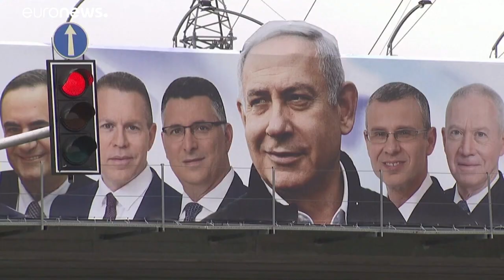Zigarren, Champagner, Schmuck: Anhörung von Netanjahu zu Korruptionsvorwürfen beginnt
In Jerusalem beginnt die Anhörung wegen des Verdachts der Korruption gegen Ministerpräsident Benjamin Netanjahu. Ihm werden Bestechlichkeit, Betrug und Untreue in mehreren Fällen vorgeworfen.  …